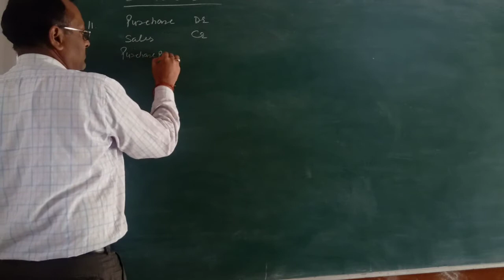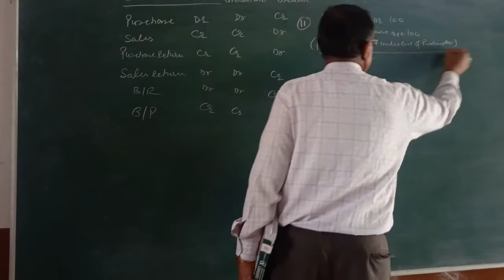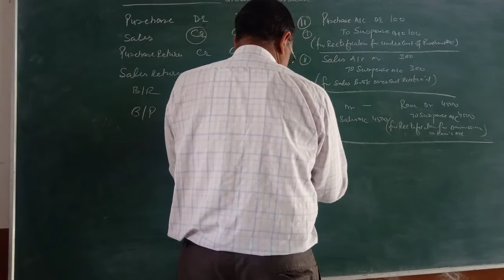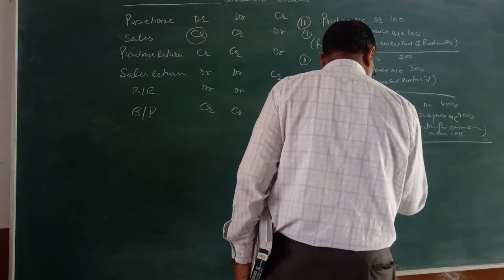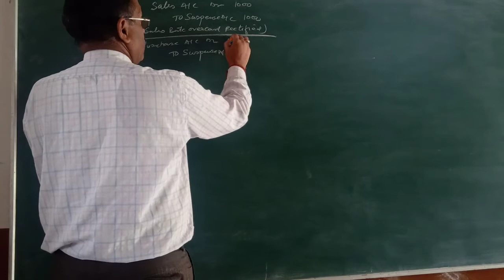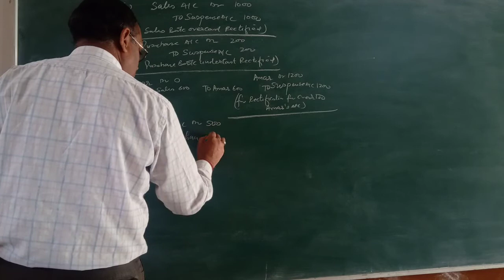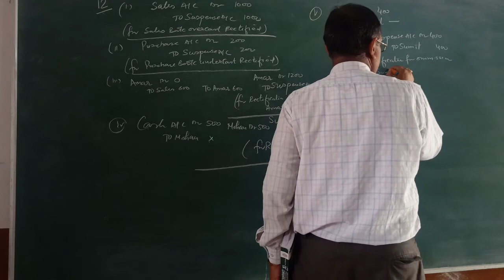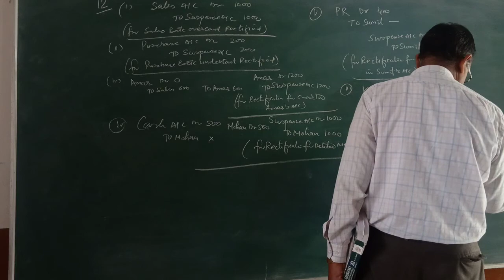Rectification of Errors Q11-Q12